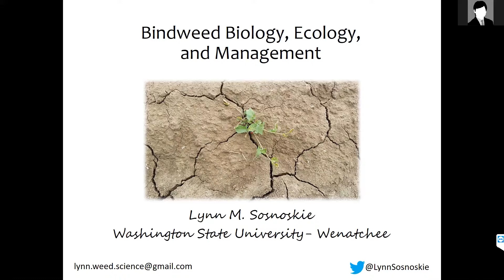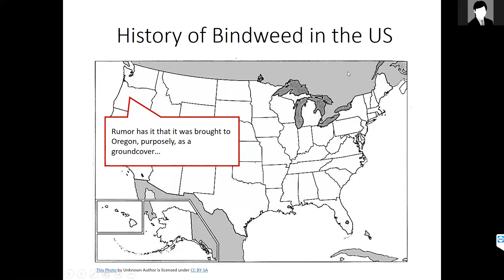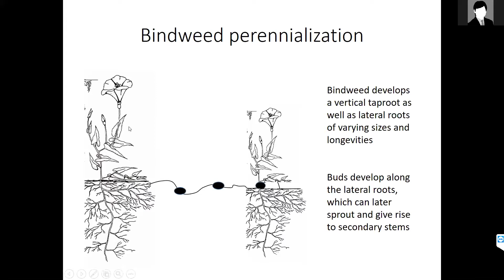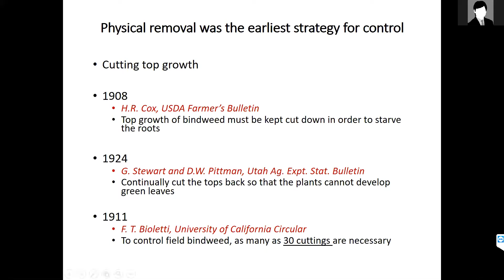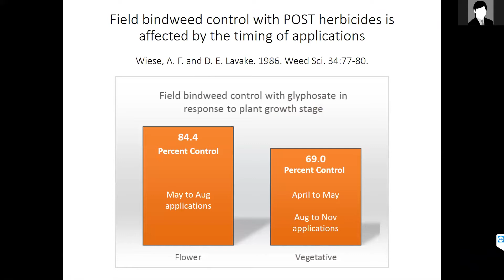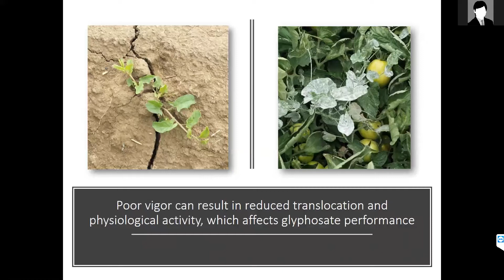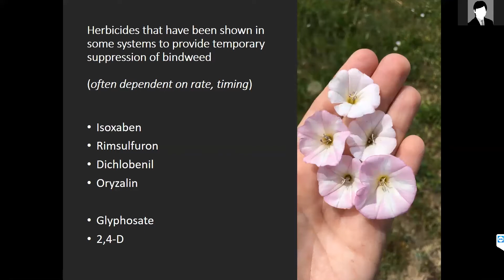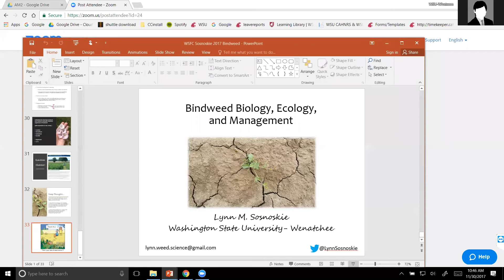Perennial Weed Management in Blueberries Lynn Sosnoskie (presented by Tim Miller)